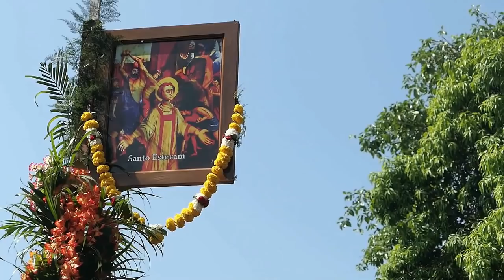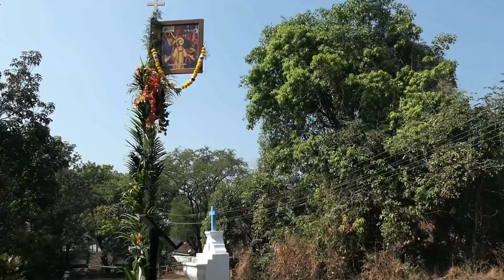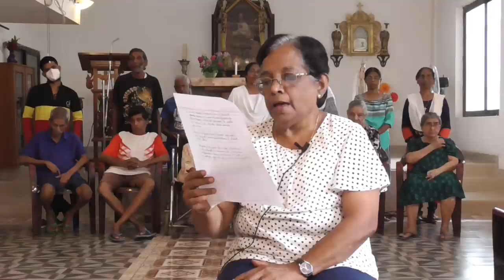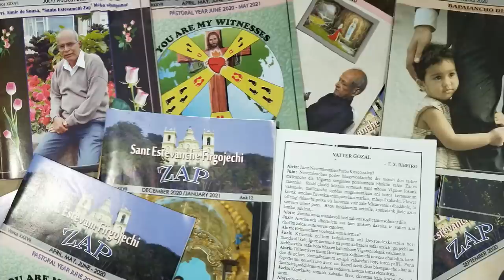A tribute of Love to Francis X. Ribeiro.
A Tribute of love and affection to Francis X  Ribeiro from Santo Estevam for his contribution in terms of Social work in the village. The village is indebted to him for all that he has done for the village.